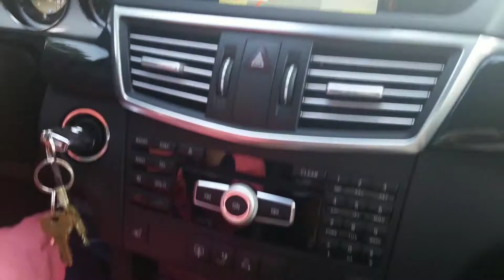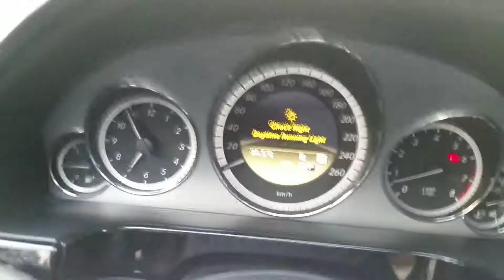My wife Aisha brings home the Mercedes I brought for me in 2016